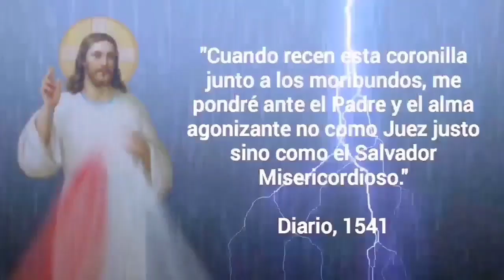Coronilla a la Divina Misericordia